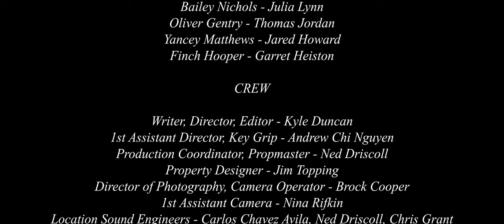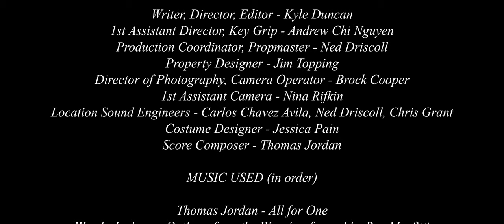ALL FOR ONE, a short Western film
After a botched heist getaway, a disgruntled gun for hire challenges a tightly knit group of outlaws, threatening the safety of the group as priorities clash.

A Film by Kyle Duncan

CAST

Bailey Nichols - Julia Koncoski
Oliver Gentry - Thomas Jordan
Yancey Matthews - Jared Howard
Finch Hooper - Garret Heiston

CREW

Writer, Director, Editor - Kyle Duncan
1st Assistant Director - Andrew Chi Nguyen
Production Coordinator, Unit Photographer, Propmaster - Ned Driscoll
Property Designer - Jim Topping
Director of Photography, Camera Operator - Brock Cooper
1st Assistant Camera - Nina Rifkin
Location Sound Engineers - Carlos Chavez Avila, Chris Grant
Boom Operator - Ned Driscoll
Costume Designer - Jessica Pain
Score Composer - Thomas Jordan

Thomas Jordan - All for One
Woody Jackson - Outlaws from the West (performed by Ben Morfitt)
Bear McCreary - TWD, S6E10, Track 12
Thomas Jordan - Shake This One Off

ADDITIONAL ASSETS

SFX from Soundsnap
VFX from CG Visuals

"Blanco Nombre" character from Andrew Chi Nguyen's "Draw"

SPECIAL THANKS

Mya Barolín
Lindsey Paulette